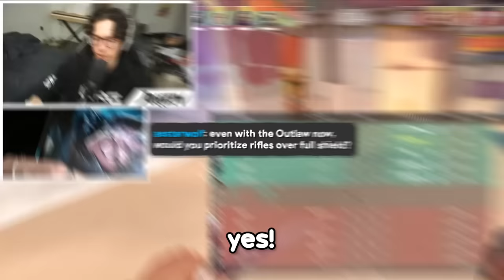I played with the most toxic and delusional Viper...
Bro just no comms and runs it down 😂😂😂